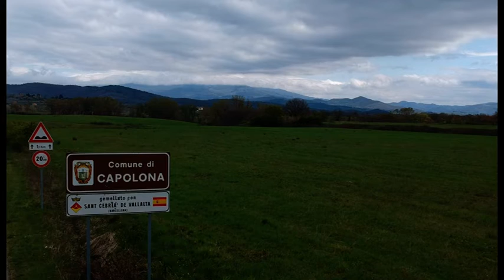Cava a Capolona, le precisazioni del Comune: "300.000 euro ricadranno nel territorio"